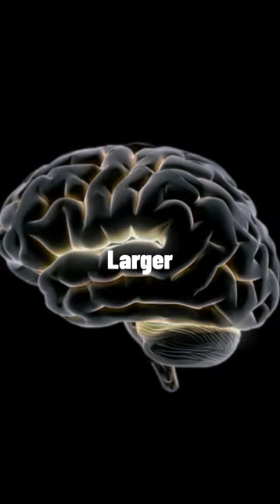Amazing Dog Fact: Dog's Sense of Smell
Did You Know That Dogs Sense of Smell is 1000 to 10 Million Times Better Than Us?

Depending on the breed, dogs have between 125 and 300 million scent glands, compared to just 5 million for humans. And the part of the dog's brain that controls the scent is 40x larger than ours.